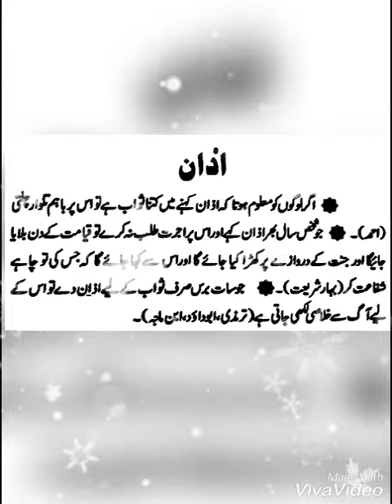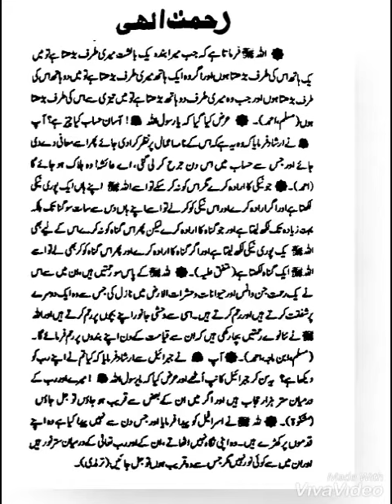Allah Hu Allah Hamd Short Status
Allah Hu Allah Hamd Qari Waheed Zafar